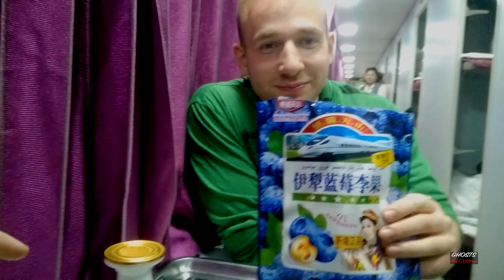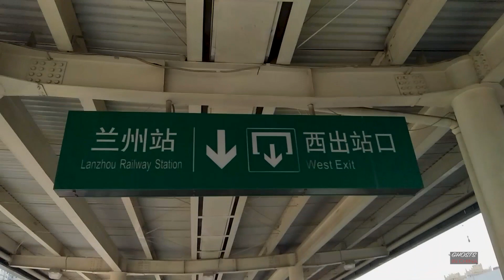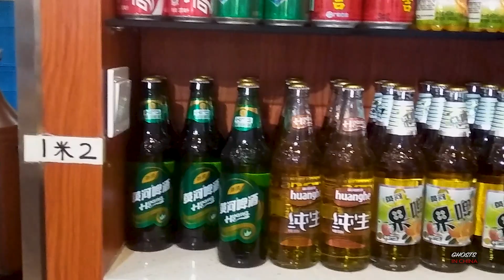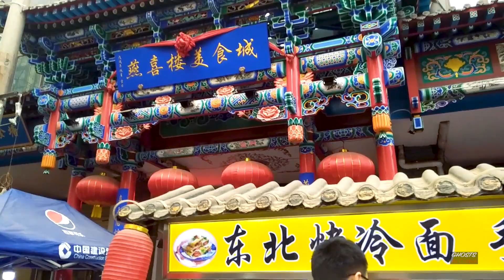EPISODE 01: LANZHOU - JOURNEY TO THE WEST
Lanzhou
Brief Episode Description:
In this episode we will be taking the train to Lanzhou, tasting Lanzhou's pulled noodles, visiting a Hui Muslim community, speaking to Imam Shenghao at Lanzhou's largest mosque the Xiguan Mosque, sampling local delicacies at two outdoor street markets including Zhengning Night Market, learning how to cook beef noodle broth by chef Wurenqi and enjoying the scenic Yellow River at Zhongshan Bridge and Baitaishan Park

Opening to Episode  (0:0)
Summary of Episode Contents (0:24)
Taking the train to Lanzhou (1:14)
Trying Hui Fruit Cakes (4:35)
Nongken Hotel, Lanzhou (5:38)
Xiaoxihu Park (6:29)
Restaurant near Xiaoxihu (6:38)
Hui Neighborhood near Xiaoxihu (07:09)
Huanghe Beer (10:44)
Zhengning Night Market - Lanzhou delicacies (11:22)
Jiuguan - Tavern (16:44)
Local Bread (17:51)
The Xiguan Mosque (18:13)
Lanzhou Pulled Noodles (20:37)
The Yellow River at Zhongshan Bridge (21:35)
Learning to Cook Beef Noodle Broth by Chef Wurenqi (22:22)
Lamb Bbq Skewers - Lanzhou Cuisine Restaurant (25:15)
Another Food Street (name unkown!) (25:58)
Baitaishan Park - Panoramas of Lanzhou City and the Yellow River (27:07)
Stay Tuned for the Next Episode (27:58)

Soundtrack (in order):
1) Arabic Music (No Copyright)
2) Climbing - Bird Creek
9) Chinese Music (No Copyright)
11) Chinese Music (No Copyright)